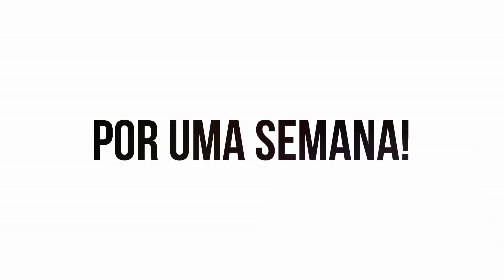COMO COMEÇAR NO YOUTUBE: EQUIPAMENTOS E QUANTO EU GANHO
No penúltimo vídeo do CÁ TODO DIA escolhi um tema bem interessante para os iniciantes no youtube ou quem tem vontade de começar um canal. Contei a minha trajetória, meus equipamentos e contei o quanto eu ganho!

ACOMPANHEM AS SÉRIES DO CANAL:
 O ok?

MOÇA BIJU - @mocabiju_dourados

ORTODONTISTA - @amandainareja @mourabarrosodontologia

SEMIJOIAS E MAKES - @tharlenyacessorios

LOJA DA 25 DE MARÇO - Mauro Bijuterias CUPOM: CAMILACAMIOLI